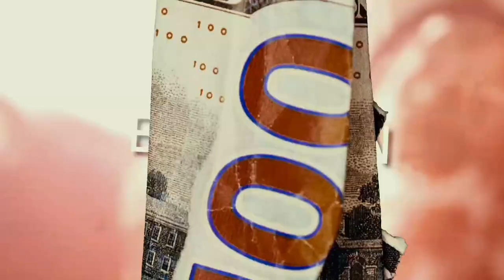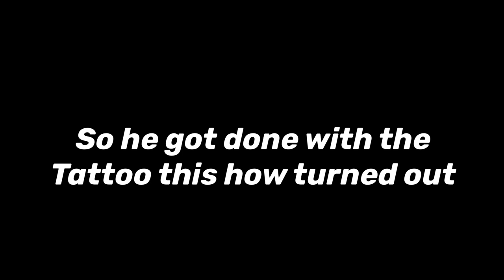A DAY IN LIFE OF BRANDONGOBRAZY #5🧛🏾| NECK TATTOO VLOG🌟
100K ON THE WAY☑️